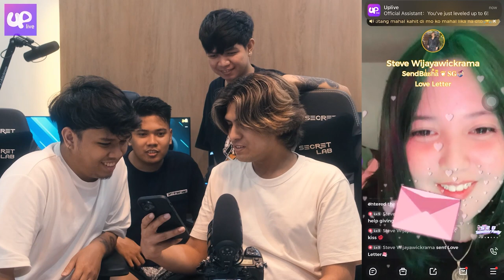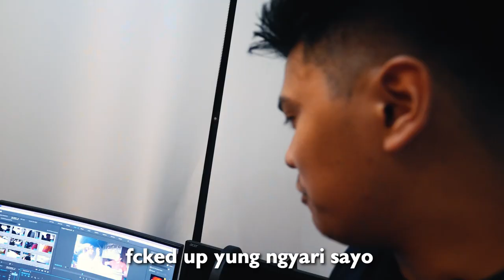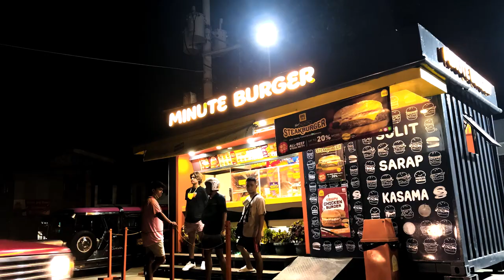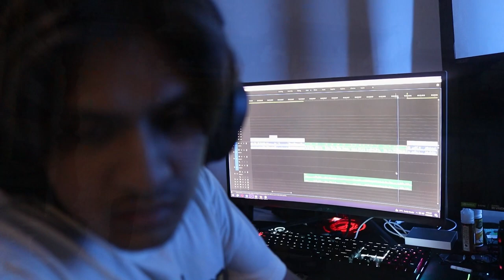My First Challenge as a Youtuber | Vlog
My First Challenge as a Youtuber

Let’s go back to the start of my agenda for this week. As you all know I have started walking on my path as a creator when I decided to actively create vlogs which I can upload once a week. And just as I made a wonderful vlog for all you, things went south and I felt like I fell back to zero
You will be able to find the love of your life just download UPlive